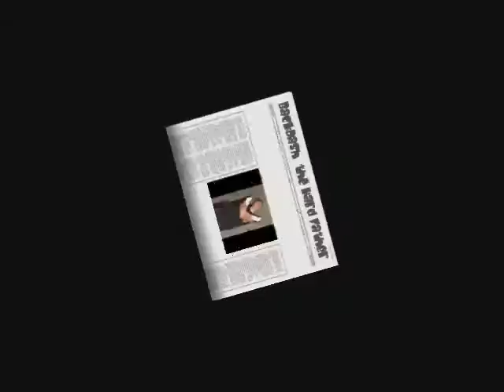The first show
FWE